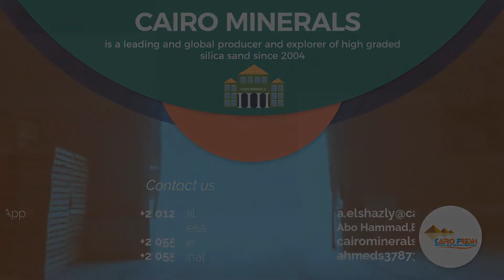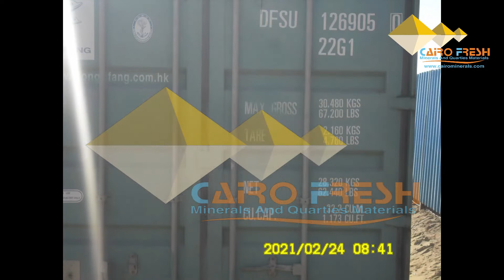Export silica sand from Egypt to our Valued Customer in UAE 24-02-2021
Silica Sand from Egypt Cairo minerals IS A REGISTERED COMPANY WITH MINISTRY OF TRADE AND INDUSTRY SINCE 2004 Cairo minerals is a leading and Global Producer and Exporter of High Graded Silica Sand since 2004. Our Product of Silica Sand is Exported to Cyprus, Greece, Spain, India, United Arab Emirates, Kuwait, Malta, Turkey, Qatar, Senegal, Algeria, Libya Japan, Syria, Lebanon, Georgia, Croatia, Philippines, and Iraq, Sultanate Of Oman. Cairo Minerals Produce on its own biggest screen plant in Egypt multi different grades and types of silica sand, Silica sand for Float Glass, Silica sand for crystal, Silica Sand For Glass ware, Silica sand For Golf Course, Silica Sand for Horse Racing track, Filter media, Quartz silica sand for Filtration, Pool Filter sand, Filter Gravel which meets EN12904, AWWA100 B1standards, Silica Sand For Stamped Concrete, Silica Sand For Foundry, River Sand river sand for Construction, River Sand for Land Filling. River sand for plastering Quality and High Facilities of Screening We have developed our Production of Silica sand with High Frequency screening plant imported from Germany to guarantee high screening Silica sand. So we can control The Quality, date of shipping on time. We always are ambitious people. Looking for new advanced methods in development our Production lines, We welcome you In Person to visit Our Production Site. Satisfaction of our customer is our priority Best Regards Chairman Ahmed El Shazly Chamber of Commerce Registration No. 103020 Export License No. 63696 Egyptian Federation of Mining No 1073 Follow us Facebook Twitter YouTube LinkedIn Instagram Foursquare